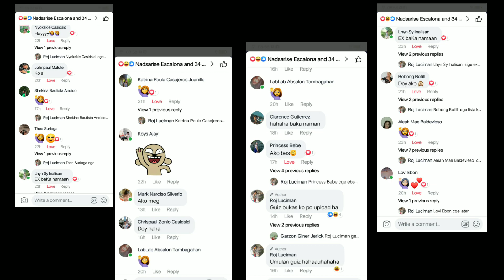The Magic Coconut | Good Vibes lang po( Topakin TV)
Hahahaha ikaw ano wish mo?
Salamat sa panonood mga ka topaks

HH.